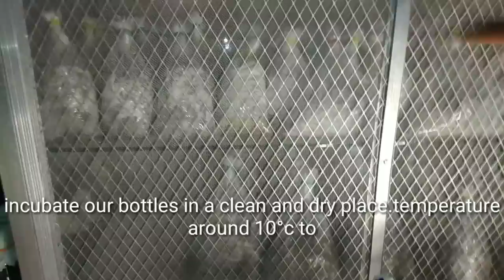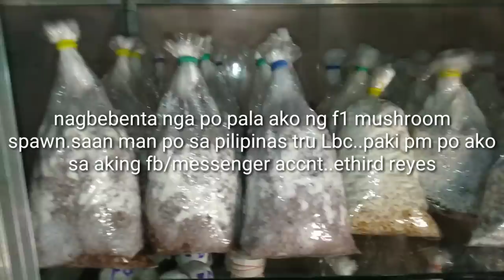Direct mushroom tissue to grain culture/f0...easiest,simplest and fastest way to make mushroom spawn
Making mushroom spawn using the method of direct mushroom tissue to grain..it is the easiest,simplest and fastest way of mushroom spawn culture.